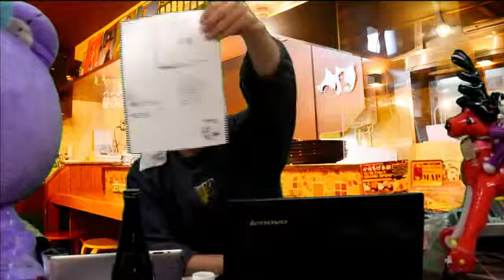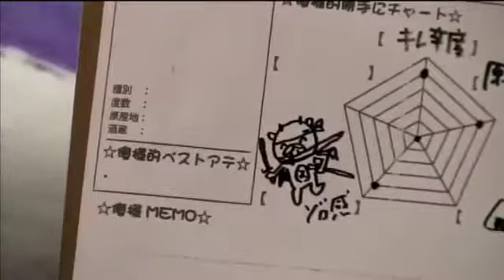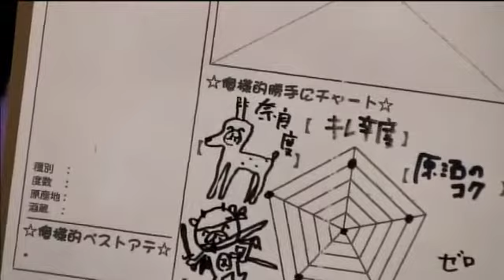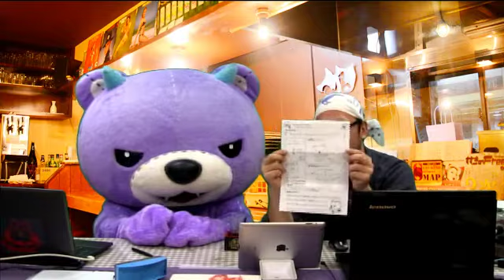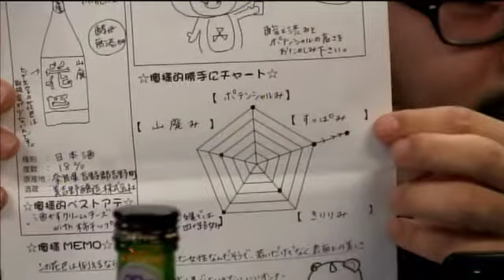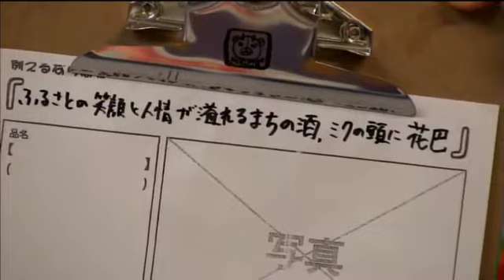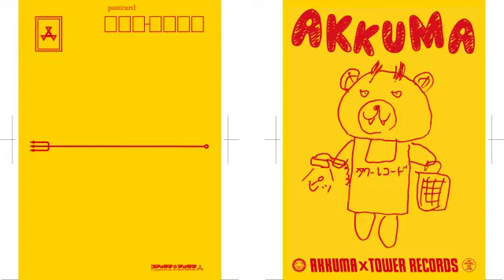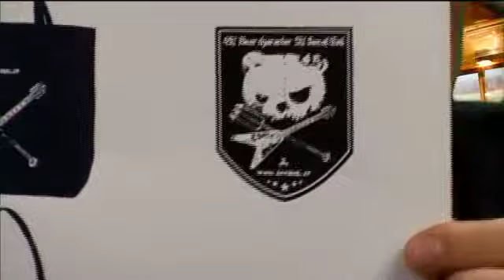仔熊酒 Vol 41 「おやすみ。キャッ★」